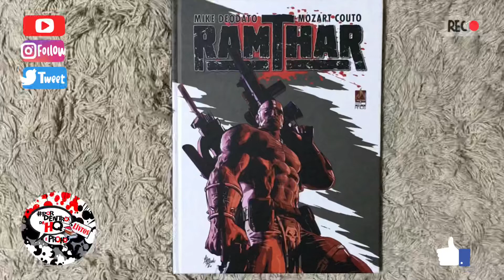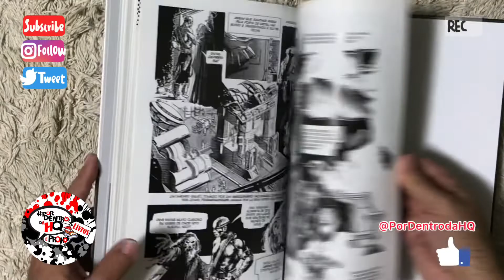Ramthar por Mozart Couto e Deodato Borges - Mythos Editora - Preview PorDentrodaHQ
Edição ⭐️⭐️⭐️⭐️⭐️

Para comprar

Um mundo desolado, um deserto sem fim. Nessa terra onde a loucura impera e homens matam por sobrevivência e capricho, um guerreiro não irá se curvar frente à crueldade dos saqueadores e à violência dos poderosos. Ele protegerá aqueles que lhe são caros, mesmo que o preço disso seja sua própria vida! O nome desse guerreiro é RAMTHAR. Criação da dupla de quadrinistas Deodato Borges e Mike Deodato Jr. (pai e filho), Ramthar ganha força insuperável no roteiro e desenhos de Mozart Couto, com arte-final de Mike Deodato Jr. Pai, filho e Mozart se uniriam para criar uma trama empolgante, já publicada nos EUA, na qual Deodato Jr. aplica seu talento artístico para abrilhantar anda mais os desenhos de Mozart. A Mythos Editora traz esse histórico encontro de verdadeiras lendas do quadrinho nacional em uma edição única que, com certeza, ficará para a história.

Editora ‏ : ‎ Mythos; 1ª edição (31 outubro 2017)
Idioma ‏ : ‎ Português
Capa dura ‏ : ‎ 84 páginas
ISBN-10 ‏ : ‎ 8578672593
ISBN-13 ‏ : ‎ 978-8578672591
Idade de leitura ‏ : ‎ 18 anos e acima
Dimensões ‏ : ‎ 28 x 20.6 x 1 cm